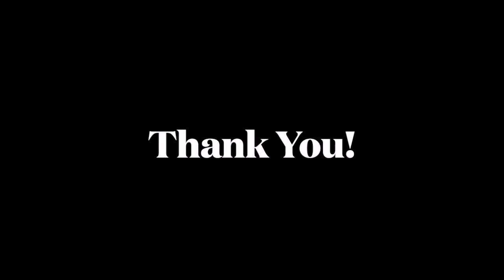Week 6 HOSP 2653 CHIA EXAM WEEK FALL 22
This video is intended for University of Arkansas students taking an online course in the University of Arkansas Hospitality Management program.  This is an introductory video published each week outlining the week's lesson.  Students take courses published through the University's online platform and are only available to registered students.

Online courses are being offered through the University of Arkansas Global Campus